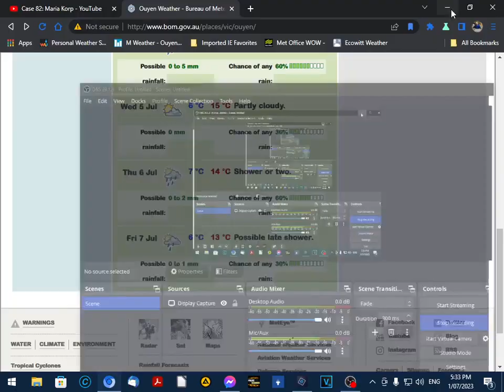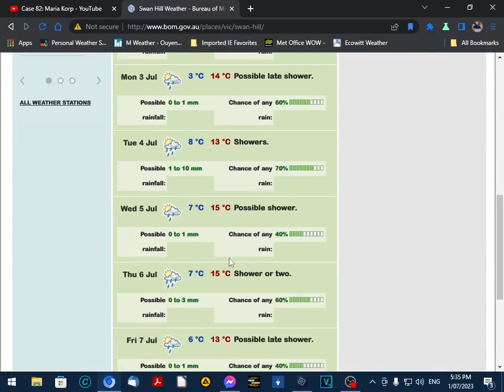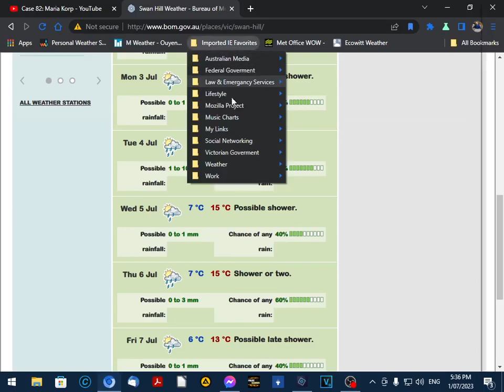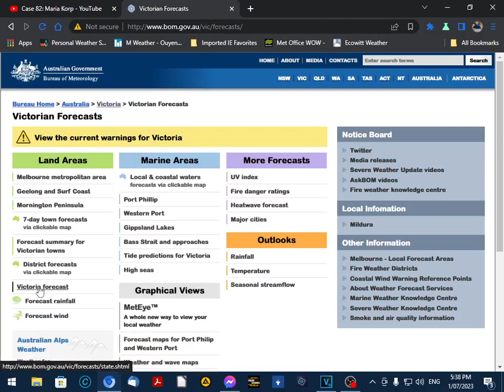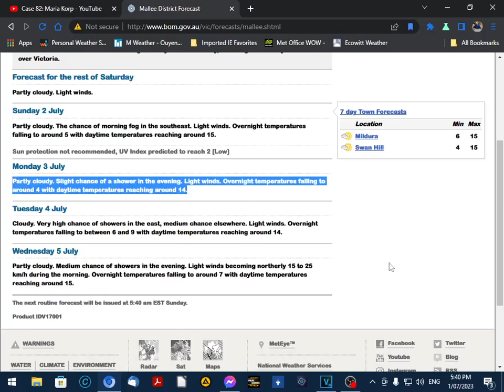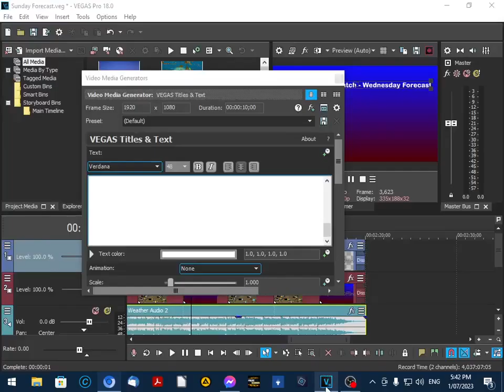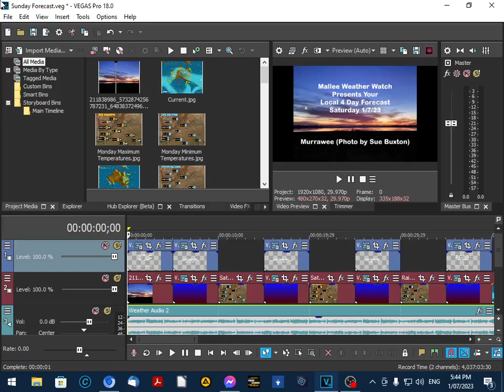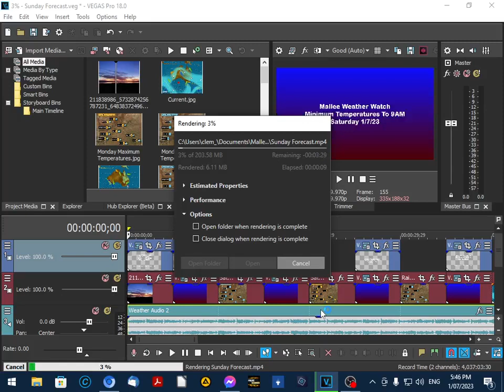Mallee Weather Watch TV - How We Produce Our Afternoon Weather Forecasts - Part 2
In part 2 of this 3-part series we complete the final editing of images & also insert the weather forecast information into the video timeline before the rendering process.